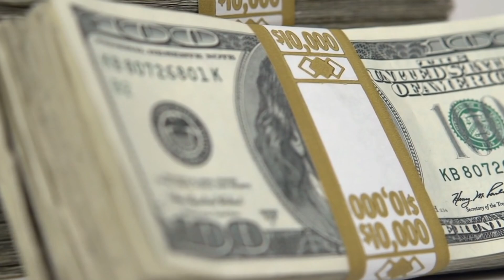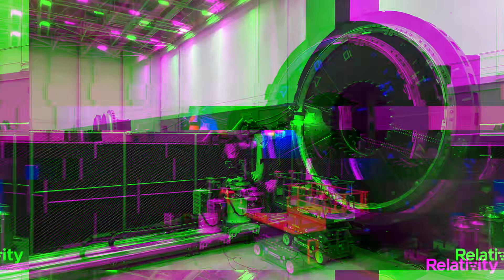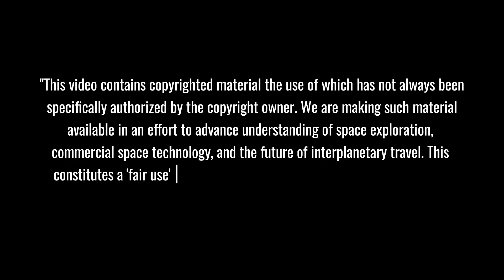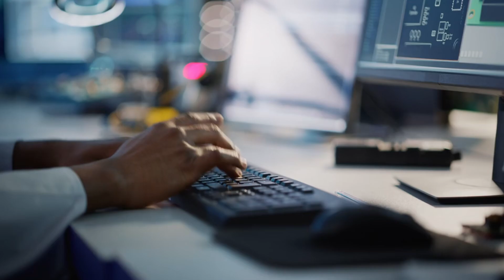It's Mind-blowing! What SpaceX & US Air Force Just Revealed About Starship's Military Future!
SpaceX Starship's Game-Changing Military Role Unveiled by US Air Force! 🪖 Prepare to be astounded by the groundbreaking partnership that will revolutionize warfare and defense capabilities. Discover the classified details and cutting-edge innovations behind Starship's integration into the military arsenal. 🚀 This exclusive exposé takes you behind the scenes of the most significant development in modern military history. You won't believe what the future holds! 🛡️
⏱️ Key topics with timestamps:
0:00 - "Breaking: US Air Force Confirms Military Starship Testing Program"
1:00 - "Exclusive: Never-Before-Seen SpaceX Orbital Test Flight Footage Revealed"
2:26 - "Inside Look: Booster 10 and Ship 28's Groundbreaking Development Progress"
4:03 - "Military Space Revolution: Air Force's $12M Starship Cargo Transport Plan"
4:57 - "Competitor Alert: Relativity Space's Terran R Progress Challenges SpaceX"
8:49 - "Revolutionary Tech: SpaceX's Game-Changing Metallic Heat Shield Breakthrough"
11:44 - "Engineering Marvel: Inside SpaceX's Three-Layer Defense System"
14:39 - "Star Bricks Innovation: From Science Fiction to Space Reality"